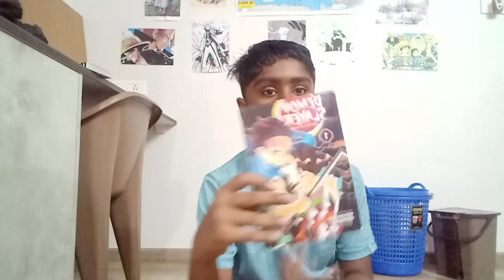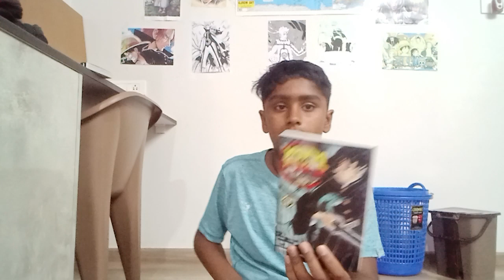Demon slayer manga complete box set unboxing 👍 please subscribe to my channel 👍🤩